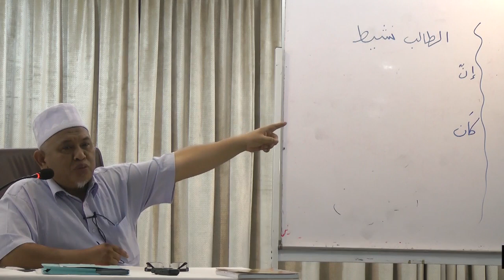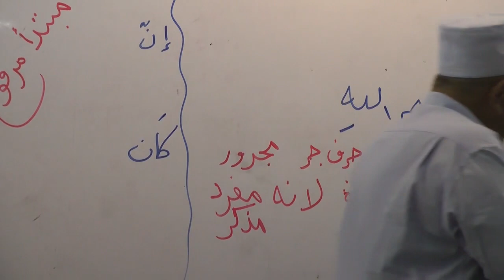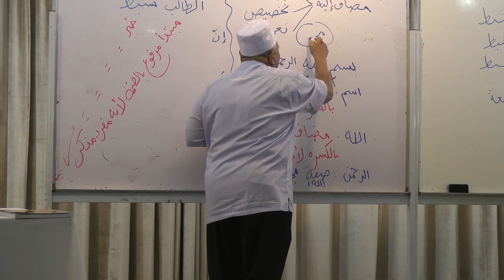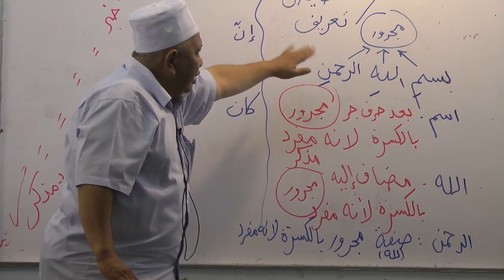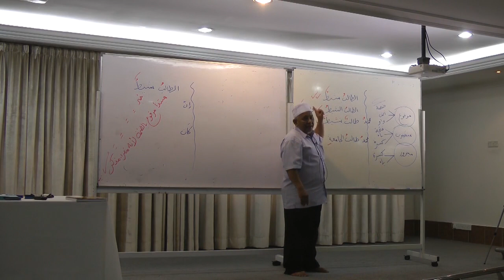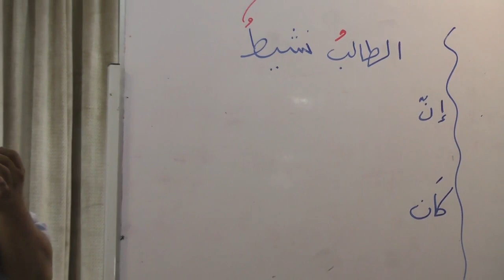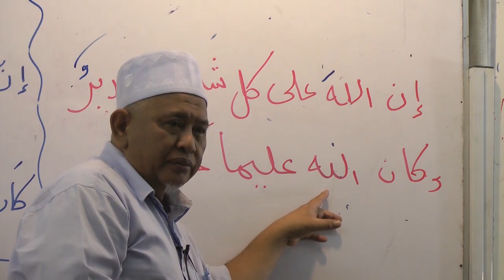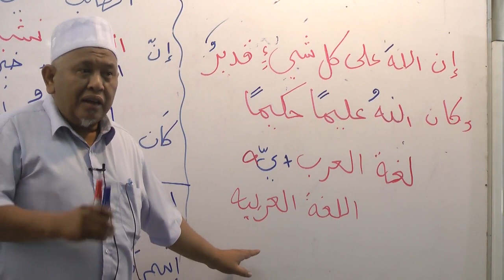Rakaman Kelas Bahasa Arab Asas 10/2/2020 @ MSUA Kuala Lumpur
Pengajar : Ust.Dr. Mahadi bin Masqud

kepada penonton jangan skip iklan ye...baru duit banyak masuk kat Masjid جَزَاكَ ٱللّٰهُ خَيْرًا